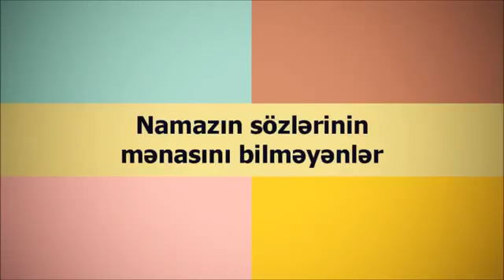Namazın sözlərinin mənasını bilməyənlər || Resad Humbetov